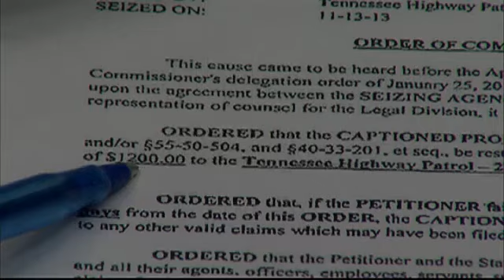Policing For Profit: Getting the Car Back is Bittersweet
Over the past few months, we've been examining the way that police officers can seize vehicles during routine traffic stops.

We discovered that, during many stops that take drunk drivers and drug couriers off the roads, innocent people can get their vehicles seized, too.

One particular situation caught our attention and yesterday, its conclusion is still leaving more questions than answers.

This day is a bittersweet day for Romanzia Humphrey.. she's picking up her vehicle from a Highway Patrol impound lot.  "I'm afraid," she says.  "After everything that's happened, I'm just afraid to drive it."

Her experience with the way police can seize a vehicle has left her, traumatized.  6 months ago, she loaned the car to her son, knowing he had a revoked license.. he was stopped on Highway 153 and the vehicle seized under Tennessee's civil asset forfeiture law, even though there was nothing in the car and neither Mrs. Humphrey nor her husband were there.

That situation even caused the officer to ask for help, as, in the dashcam video obtained by NewsChannel 9, he radios a fellow trooper more familiar with the law.  "Even that poor trooper.. he didn't know what to do," Mrs. Humphrey noted.  "That tells you something."

We took the confusing issue to legislators in Nashville, to try and get them to re-evaluate the law, to protect the innocent like Mrs. Humphrey.

But since the arresting agencies get money from vehicle seizures, the issue died in a subcommittee because it was found, the state would have to make up the money lost.  "It gives the police an incentive to overstep the bounds and be overly aggressive in vehicle seizures," he says, "and also to pursue people who shouldn't be pursued."

Mrs. Humphrey worries that, because of police enforcing the law the way it is now, what happened to her, will happen to anybody.  "A lot of people might take advantage of the fact that you should know these laws," she says, "but if you are not privy to them, how are you going to know about them?"

After our series of stories on this issue, the state dismissed Mrs. Humphrey's case.  Instead of the $3,000 dollars, plus the administrative fees, they told her she'd have to pay to get it back, she paid just the $1,200 dollars in administrative fees..

In the moment of truth when she was ready to take her car out of the impound lot, she was too shaken up to drive it herself.  One of her other sons drove it off the lot, and home.

Attorney McGowan says, a fairer way to do vehicle seizures, would be, to have any money from them, go into the state or municipality's general fund, instead of, to the arresting agencies.

He says until that fact is changed on the legislative level, police officers will always appear to have an incentive to stop and seize as many vehicles as possible.

It is possible that the problems with Tennessee's Civil Asset Forfeiture law will come up in the legislature again.  Outgoing State Representative Vince Dean, himself also a former Chattanooga police officer says, if the issue of costing the state money is resolved in a future subcommittee, the law could come back up for debate next year.

By Calvin Sneed